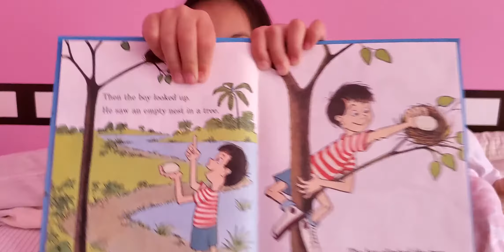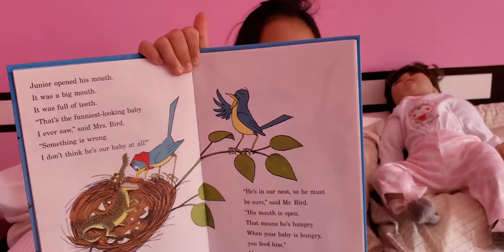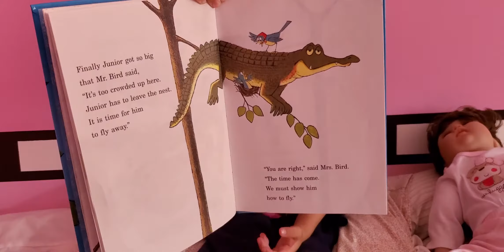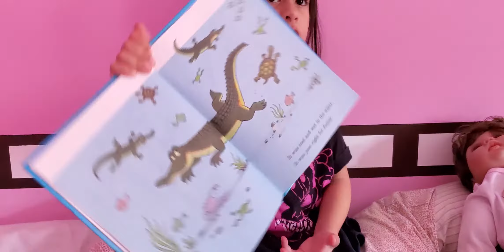flap your wings